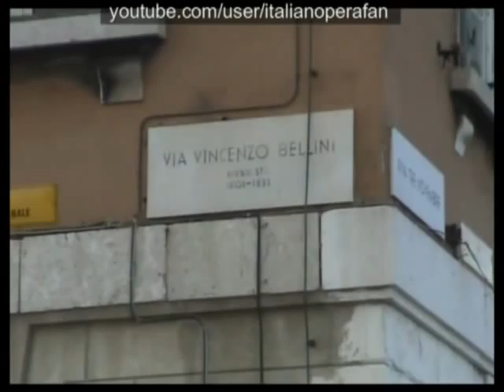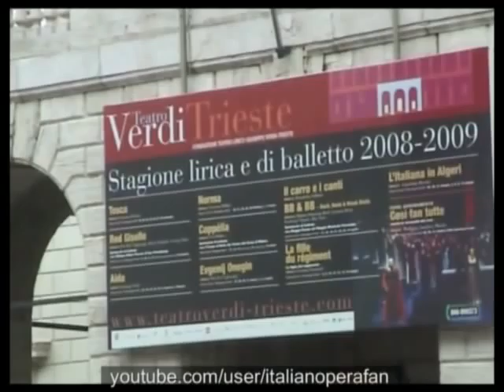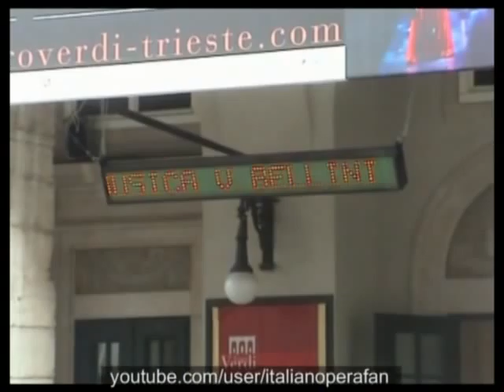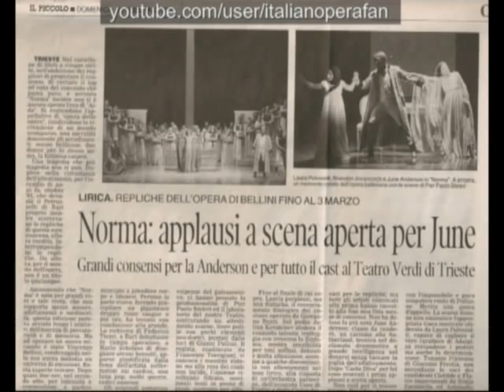Juna Anderson - Laura Polverelli - Bellini - Norma - Trieste - 2009 (6/9)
"Mira, o Norma. Si, fino all'ore estreme", Vincenzo Bellini, Norma, Teatro Verdi, Trieste, 20/02/09

Norma: June Anderson
Adalgisa : Laura Polverelli
Pollione: Brandon Jovanovich
Oroveso: Giacomo Prestia
Clotilde: Sonia Zaramella
Flavio: Antonello Ceron

Orchestra e Coro del Teatro Lirico "Giuseppe Verdi " Trieste / Julian Kovatchev

Les images sont les miennes: Trieste février 2009 / Videos are mine: Trieste February 2009

Video Clips
Acte I :

Audio Clips